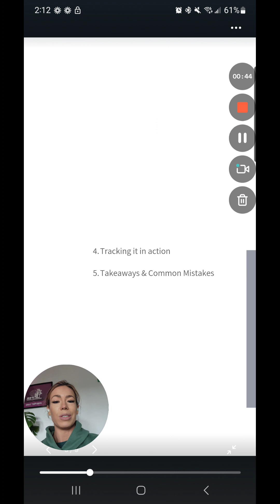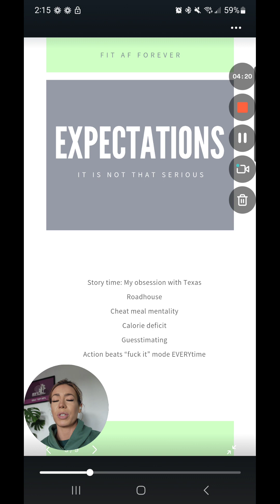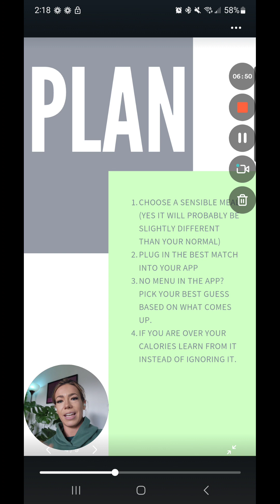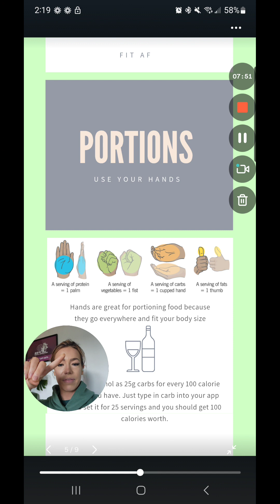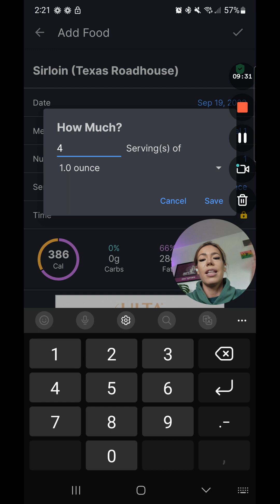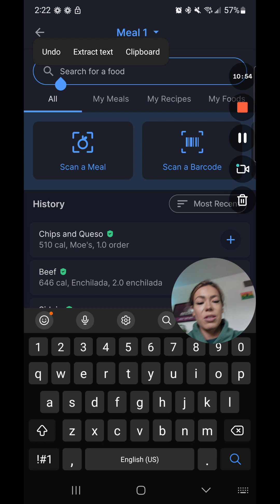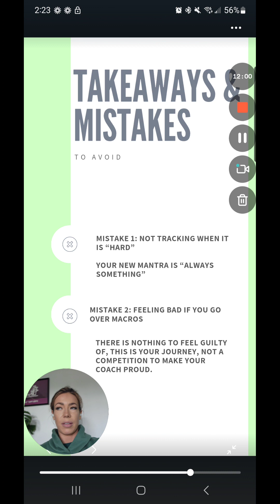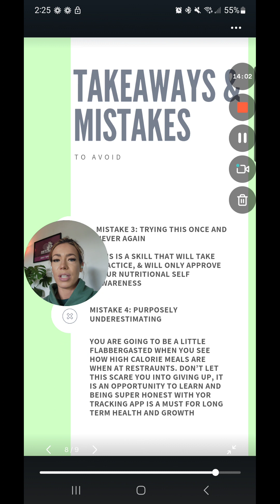How to Track Macros When Eating Out